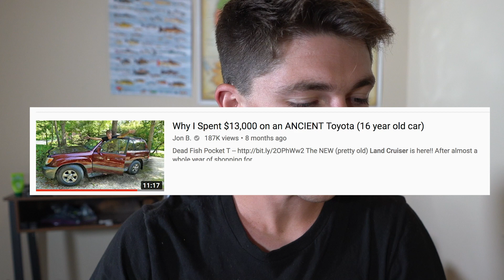Super Strange Fish Catch In The Trees + (Never Stop Tour 2 UPDATES)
Never Stop Tour locations (Exact spots and times still undetermined)
-Albuquerque, NM
-Phoenix, AZ
-Dallas, TX

Editing software
Camera Case